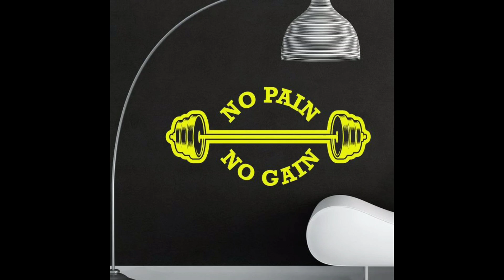Day 2| CHLOE TING ABS WORKOUT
Heyy Lovelies, Its Ms Shan Noel Here,

I am back with another Chloe ting workout video, this one I struggled with because I suffer with bad back problems, but I still pulled through and continued.

I also have a new intro! It was time for an upgrade lol, hope you like it :)